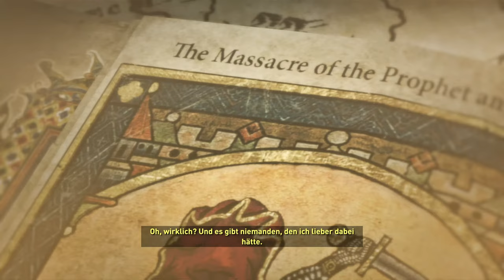Rise of the Tomb Raider - Folge 02 -Bären in der Finsternis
Als Lara, nach dem Absturz zu sich kommt, muss sie damit beginnen einen Unterschlupf als Schutz vor Kälte, Wind und wilden Tieren zu errichten.